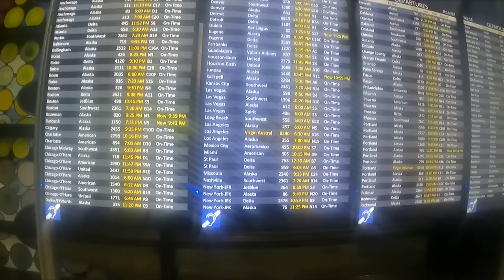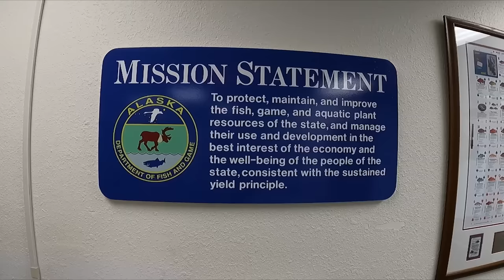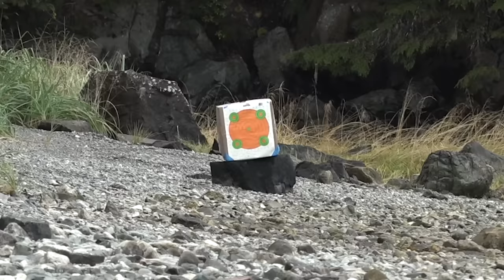Alaska Brown Bear | Questionable Shot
"The Rainbow Bear" may be a weird name for a title but it does have some meaning.  During the hunt, as hunters will tend to do, I second guessed myself on passing a nice bear on the second day.
I was also way more home sick than normal. I had left my wife, Deborah to run the business on her own and I had zero communication with her.
I was able to communicate with her on the morning of day 8, went back into the field during a significant rain storm but as time came for the evening hunt, the rain stopped, the sun came out for a brief time and created a rainbow right at our boat.  You can hear in the video, I say, "It's a sign" and sure enough it was.  I was able to take this gorgeous boar that evening.

Our first brown bear recipe

Another Alaska adventure with my son